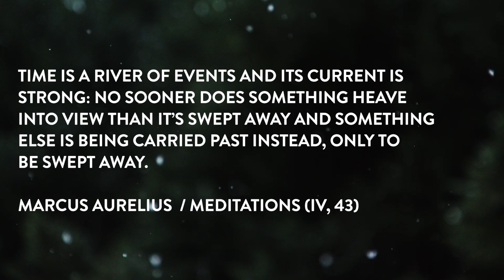On the Shortness of Life (part one): level setting expectations • STOLACE | MEDITATIONS [003]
Meditation 003 // On the Shortness of Life (part one): level setting expectations

A frequently recurring theme in Stoicism is the shortness of life. In this meditation, we're going to look at the practical implications of looking at life through this lens.